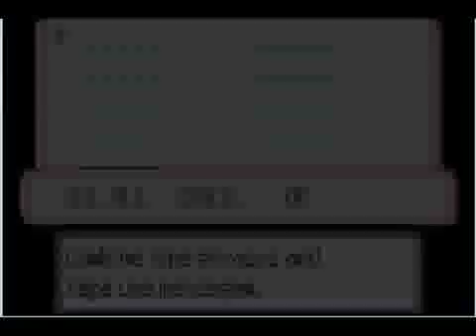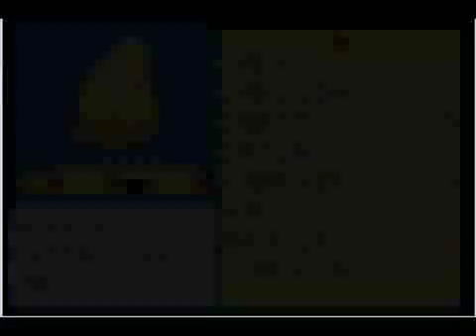Moemon Ruby - Preciso de outra habilidade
E ai pessoal, beleza? Mais um video de Moemon Ruby

Gostou?